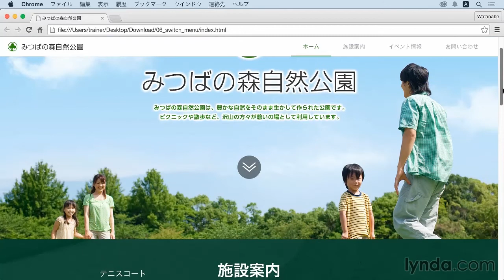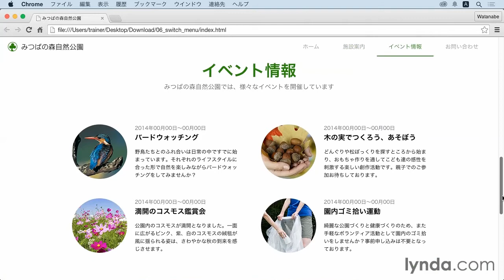JavaScript チュートリアル：スクロールエフェクトとは？｜lynda.com 日本版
説明：スクロールエフェクトとは、どういったものなのかについて、簡単にご紹介致します。

この動画はlynda.com日本版による渡辺知規氏のコース“ JavaScript 実践講座：パララックスアニメーション”から抜粋したものです。